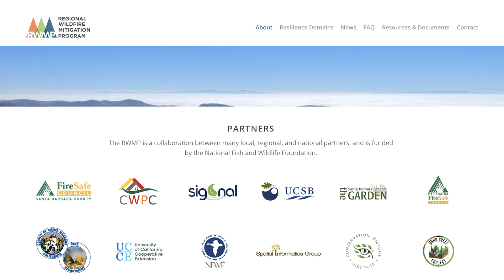Building Fire Resilience - Regional Wildfire Mitigation Program Explainer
This video made by Ethan Turpin of the The Burn Cycle explains the Regional Wildfire Mitigation Program (RWMP). The RWMP is a holistic approach to wildfire mitigation through landscape, built environment, and community resilience. The RWMP is creating a framework to increase wildfire resilience for the wildland urban interface communities located in the south coast region of Santa Barbara County with the plan to expand the program.